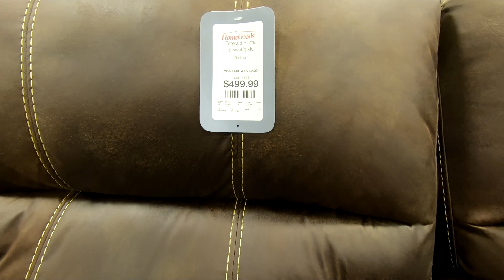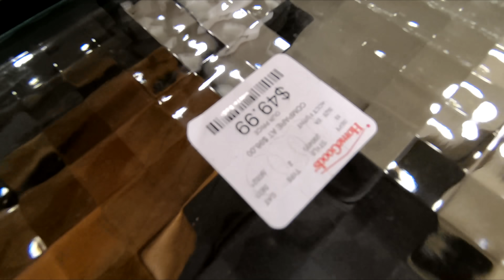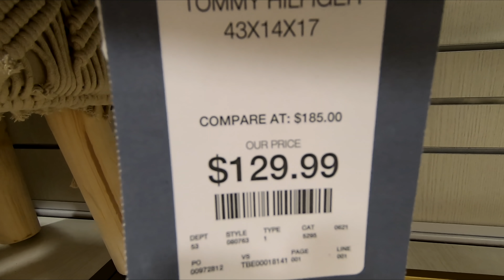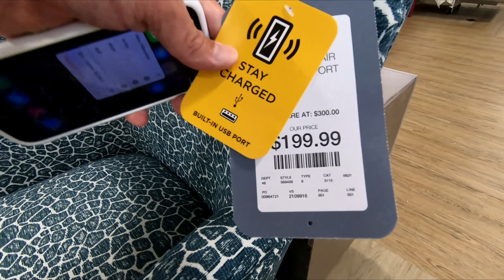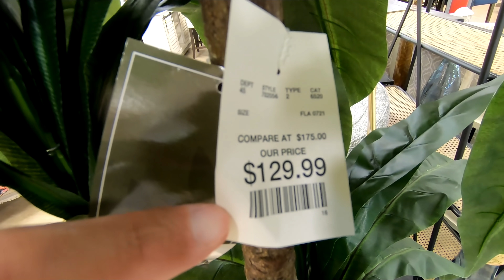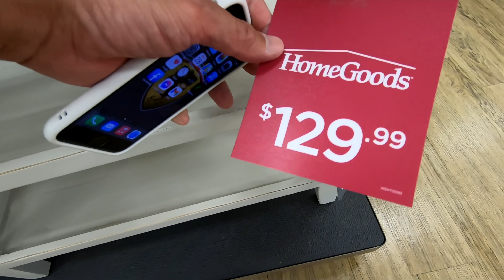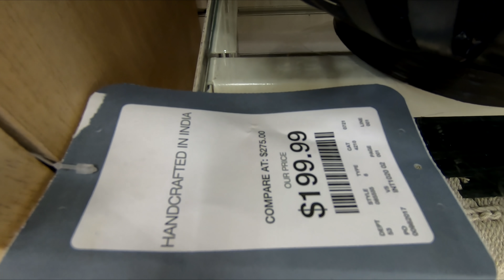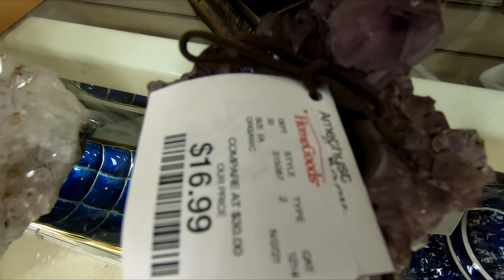HOMEGOODS (3 DIFFERENT STORES) FURNITURE ARMCHAIRS SOFAS SHOP WITH ME SHOPPING STORE WALK THROUGH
WHITE LEATHER MODERN SECTIONAL SOFA SMALL SPACE REVERSIBLE CONFIGURABLE COUCH ON AMAZON HomeGoods or Home Goods shop with me store walk through with home furniture and chairs and armchairs and home decor and coffee tables and side tables and dressers and sofas and couches and sofa and couch ideas and console tables and consoles and for summer and fall 2021 and homegoods homegoodsshopwithme homegoodsshopping shopping home furniture shopwithme storewalkthrough and this shop with me or come with me virtual shopping store walk through at the stores in Ocean Township and Holmdel NJ and East Brunswick New Jersey which is like a Walmart or BJs or Costco or Big Lots or At Home store or Sams Club or Target or IKEA or TJ Maxx and also Marshalls or HomeGoods and they also have home goods items like planters for plants and pots, furniture and chairs and baskets and tabletop decor, spring decorations and floral and flowers and vases and stem and stems and holiday seasonal decor and other items for the house to decorate and look nice and pretty and beautiful for spring time and summer and fall and winter and Christmas and filmed with my GoPro Hero 7 Black video camera and NJShoreBeachLife channel will have shop with me shopping store walk through videos from stores around the NJ or New Jersey shore area including Walmart, Target, IKEA, Home Goods, Marshalls, TJ Maxx, Burlington, Dollar Tree, Hobby Lobby and others and thanks so much for watching